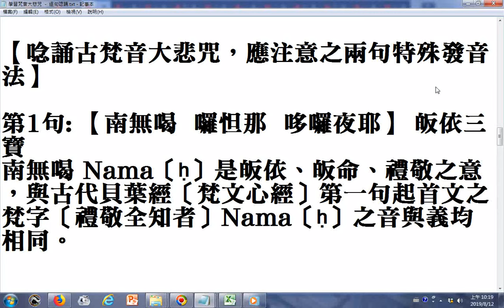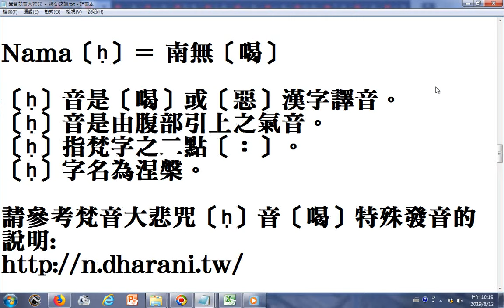學習梵音大悲咒 － 逐句唸誦 請參考梵音大悲咒〔ḥ〕音〔喝〕特殊發音的說明含網址 【大悲咒羅馬字音譯應注意的發音法】請參考網頁說明含網址 大悲咒發音牽引法與音韻運用原則含網址20190812